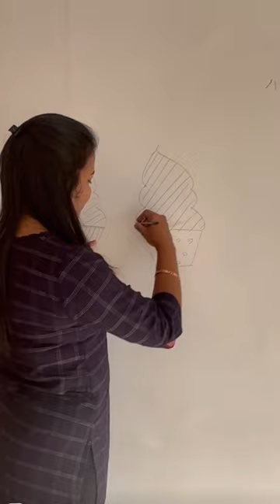Ice cream parlour makevar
Balcony Makeovers
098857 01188